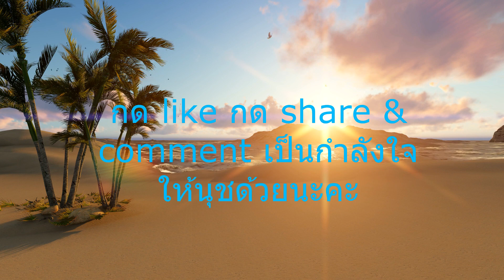เพลย์บอยร้ายร่ายรัก ep. 9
🌹🌹ได้เวลาดื่มน้ำผึ้งพระจันทร์ของอัทธวีร์ & ศิศิรา จะรักกันดีหรือตีกันตาย ติดตามหาคำตอบเหล่านี้ได้ในเพลย์บอยร้ายร่ายรัก ep. 9 ถ้าเพื่อน ๆ ชอบนิยายเรื่องนี้ก็ฝากแชร์ลงเฟส กดไลค์ กดติดตาม และคอมเม้นท์เป็นกำลังใจให้นุชด้วยนะคะ เพลย์บอยร้ายร่ายรัก นิยายรัก นิยายโรมานซ์ นิยายเสียง audiobook 💖💖 💖💖

บทประพันธ์ : มณีปุรัม
ให้เสียงพากย์ : มณีปุรัม
** ใครสนใจเวอร์ชั่น e-book ตามลิงค์ข้างล่างนี้นะคะ เพลย์บอยร้ายร่ายรัก – มณีปุรัม